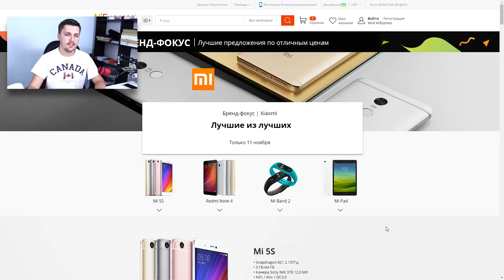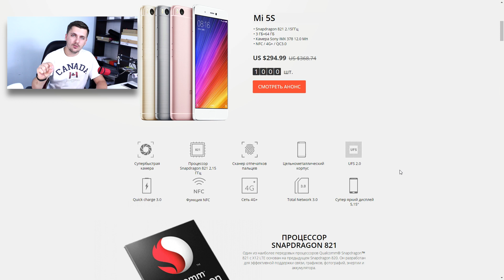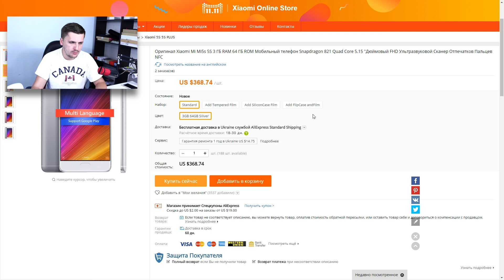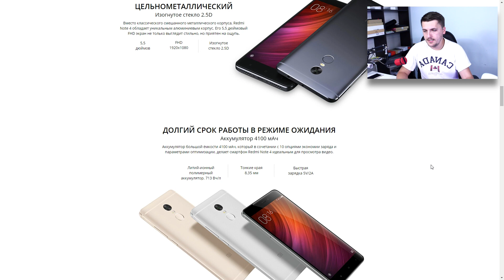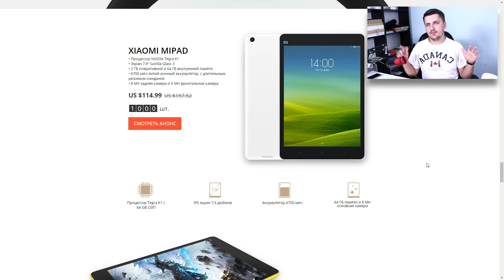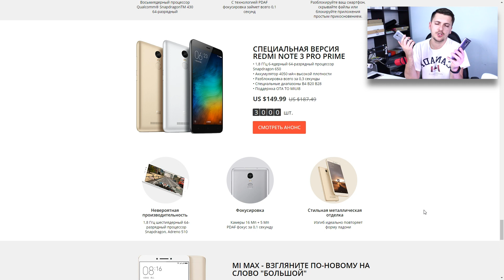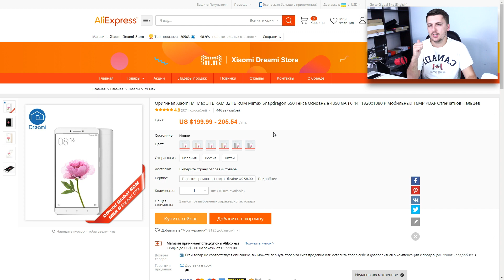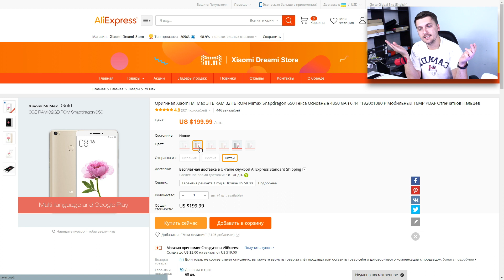11.11 Xiaomi Mi5S $295, Redmi Note 4 $135 MiBand2 $23 MiPad $115